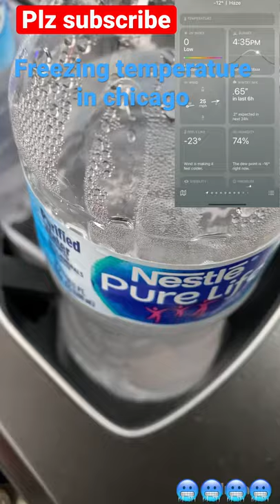Freezing temperature in Chicago